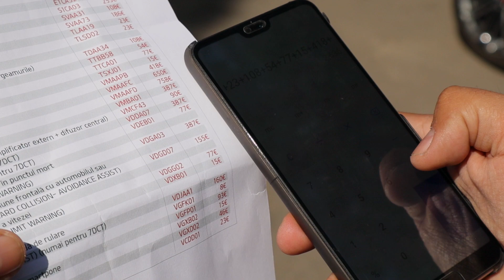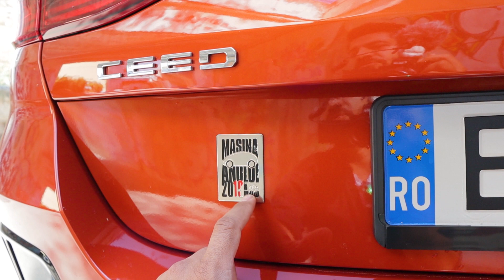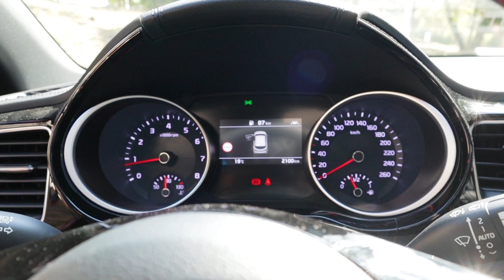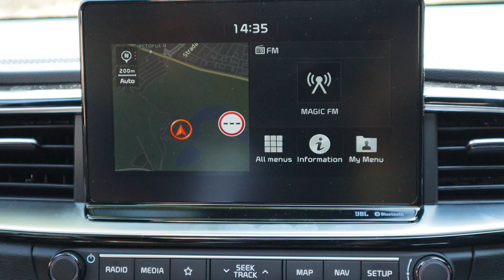KIA Ceed GT - nu stiu ce sa zic despre ea. Dar ma simt mai cool putin.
PS: Cred cam am gresit lista cu optiuni. Am calculat tot. Am vazut la editare, asa ca masina este vreo 26.000 EUR de fapt. Pe acolo. Nici cei de la Kia nu stiu sigur :)

CARVERTICAL (cumpara rapoarte prin noi ca sa sustii canalul)

La MasinaPotrivita toata ziua verificam masini second hand pentru clientii nostri. Ii ajutam sa nu fie pacaliti. Si facem asta pentru ca absolut iubim jobul asta. O parte din job il vedeti pe youtube. Avem experienta de 10 ani si peste 4900 masini verificate.